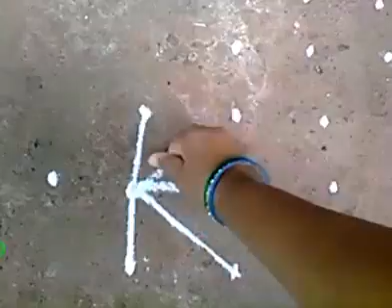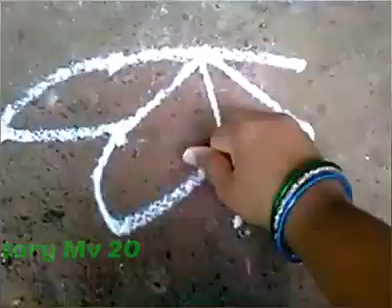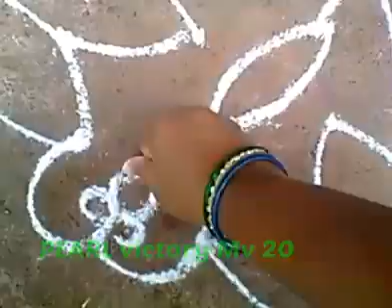Diwalispecial 🎆11×1 dots poo🌷 kolam /flower🌷 muggu/flower🌷 rangoli/beginner poo 🌷kolam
3 unique&simple kambi kolam with 7×2×1 dots for dailyuse/easy sikkukolam for apartment/melikalamuggu